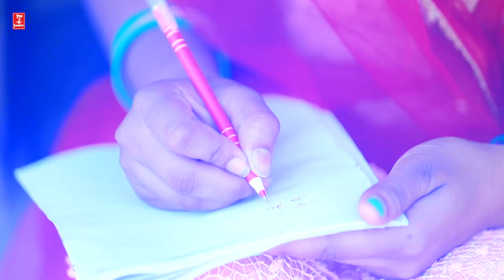Video | सुन पगली | Sun Pagali | Samresh Sagar | Bhojpuri Sad Song 2023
► Album :- Sun Pagali
► Song :- Sun Pagali
► Singer :- Samresh Sagar
► Lyrics :- Harendra Harjai
► Music Director :- R Kundan Singh (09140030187)
► Director :-
► Produced By :- Arush Kumar Singh
► Company/Label :- Top Voice